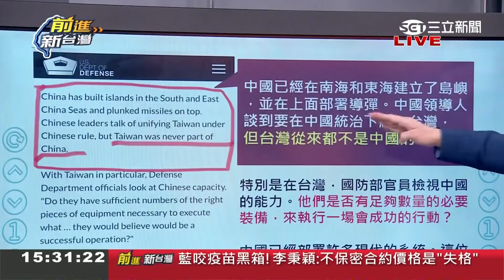來演戲的？美中2+2會談火藥味十足！中方楊潔篪開場白2分鐘變1小時 刻意跨張演出？｜許貴雅主持｜【前進新台灣焦點話題】20210319｜三立新聞台